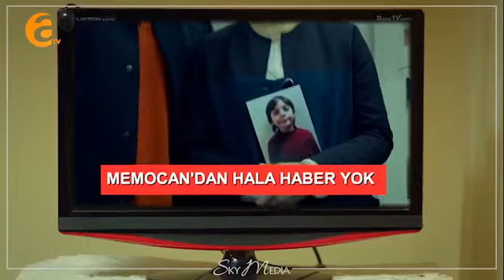ئاخايئ بچيك باديني خه له كا 5 پارتا 1